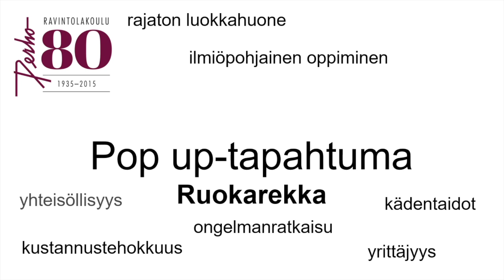Pop up -tapahtuma / Ruokarekka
Ruokarekka tms. pop up-tapahtumassa opiskelijat pääsevät hyödyntämään teoriassa oppimaansa käytännössä sekä hiomaan ammatissaan tarvittavia taitoja.